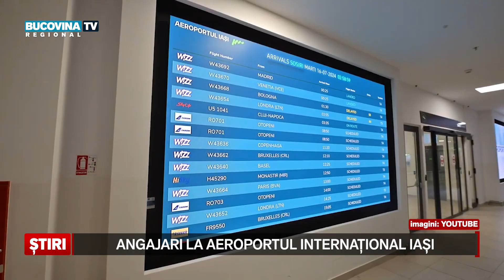Angajari la Aeroportul International Iasi